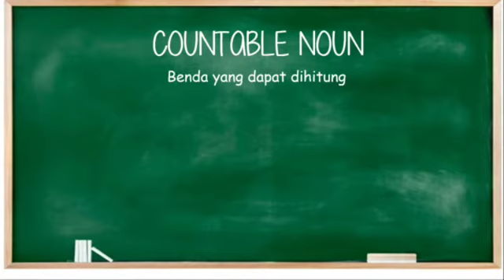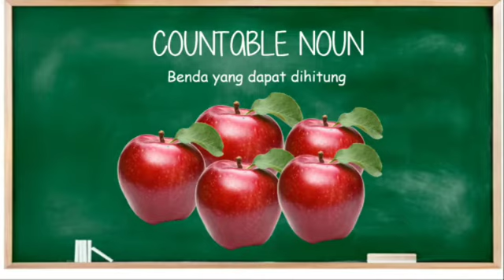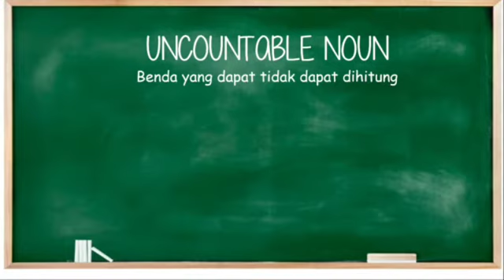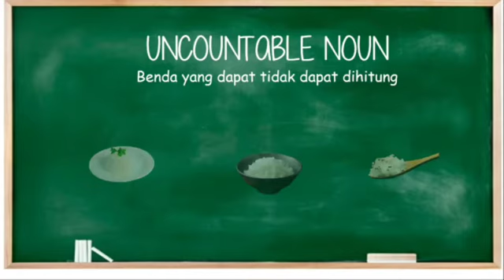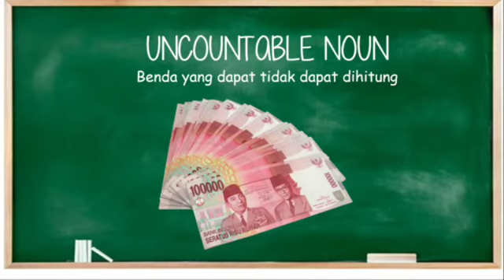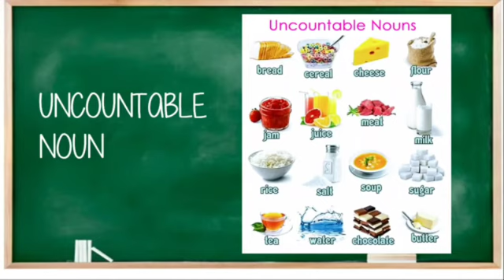Countable Noun and Uncountable Noun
English Club Subject...
Saturday, 20th of February 2021